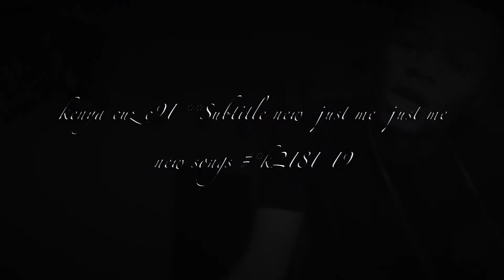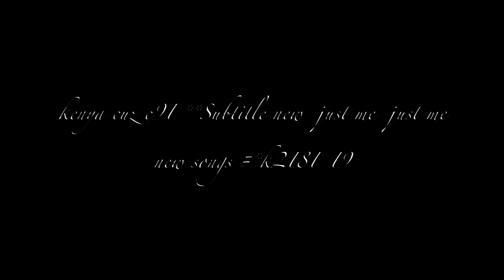KENYA CUZ C91 Official videoZ) NEW SONG 2K18 J)UST ME NEW SONG